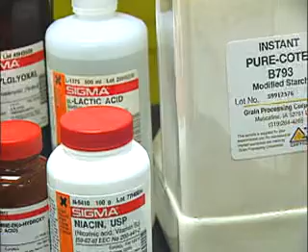What do chemists do for a living?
This video shows the kind of work that chemists do.